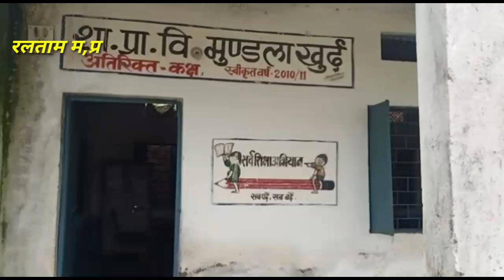रतलाम जिले में स्वच्छ भारत अभियान की उड़ाई जा रही हैं धज्जियां